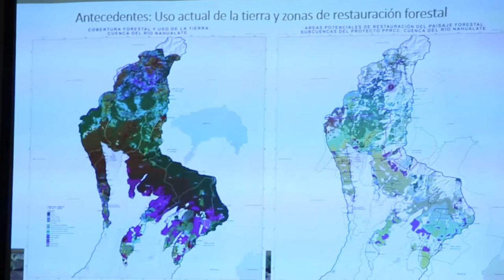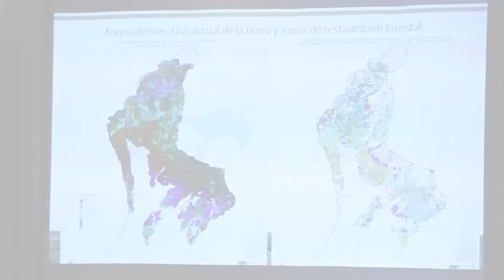Se ejecutarán proyectos de medio ambiente en Guatemala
Por: Gustavo García

Con el objetivo de reducir vulnerabilidades en los habitantes guatemaltecos y aumentar la adaptación al cambio climático, el ministerio de Ambiente y Recursos Naturales junto a personeros del Programa de la Naciones Unidas para el Desarrollo de Guatemala y representantes de las organizaciones locales, firmaron hoy 10 acuerdos de subsidio que incluye la implementación de 18 proyectos en medio ambiente, para mejorar los ecosistemas, restaurando y reconstruyendo sus características originales, por medio de prácticas agroforestales y silvopastoriles.

En su primera fase se invertirán Q10 millones 514 mil, lo que beneficiará de manera directa 7 mil 500 personas y 42 mil de manera indirecta. Habitantes de 12 municipios de Sololá y Suchitepéquez serán los favorecidos.

Por su parte, Edwin Pérez, viceministro financiero del Ministerio de Ambiente y Recursos Naturales, indicó que es gratificante tener este tipo de subvenciones porque así debe trabajarse, llegando a los lugares  donde se requieren o se necesitan.

El proyecto está siendo ejecutado por el Ministerio de Ambiente y Recursos Naturales, implementado por el Programa de la Naciones Unidas para el Desarrollo de Guatemala y financiado por Adaptation Fund, con estos proyectos se espera mejorar la calidad de vida y resiliencia de la población dentro del contexto de la adaptación al cambio climático.